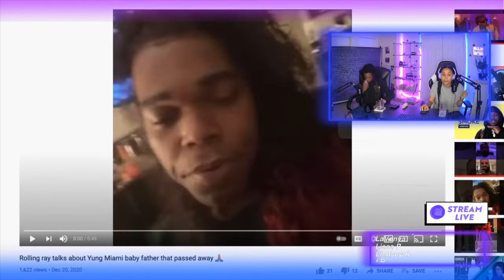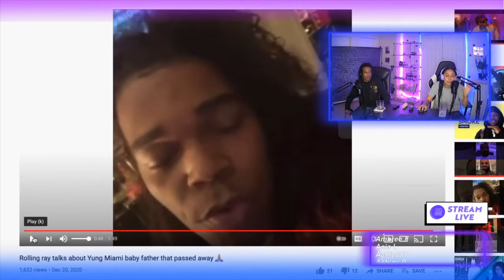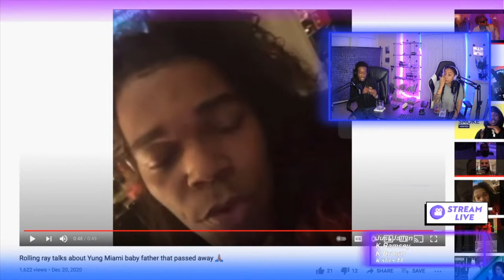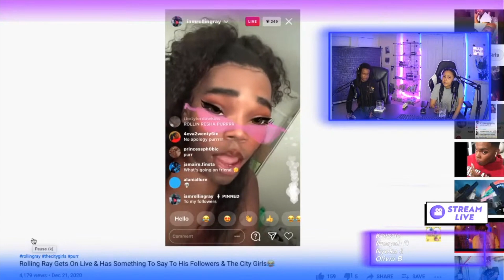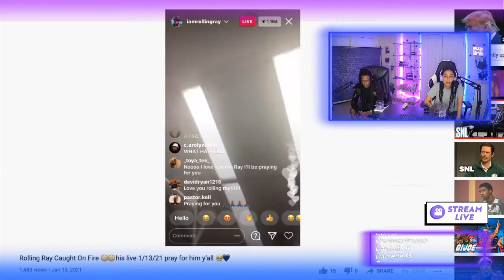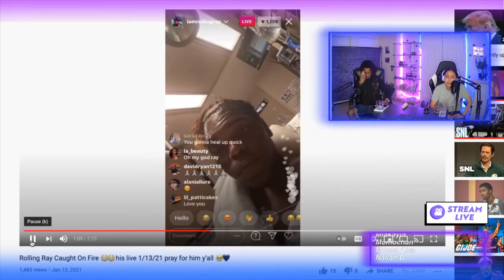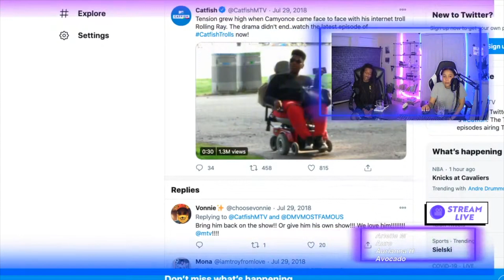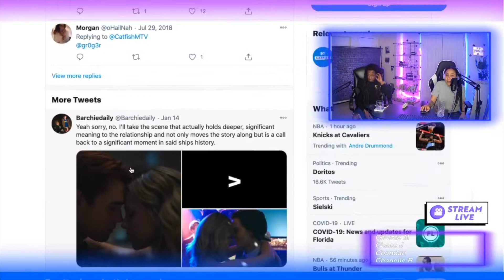The Rolling Ray Chronicles | Podcast 86 Highlight | Nadja and Daniel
The topics for this week's live-stream are:

The topics for this week's livestream are:

Rolling ray (highlight)
Impeachment
Virus
Lucci (highlight)
Azalea Banks